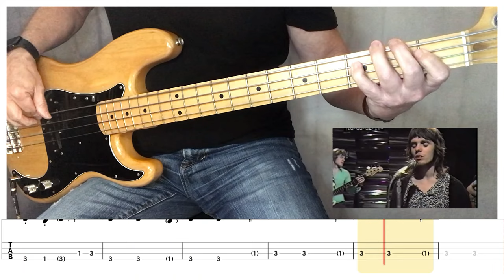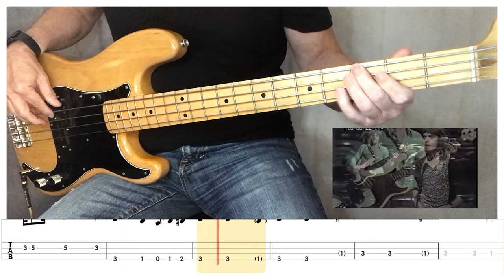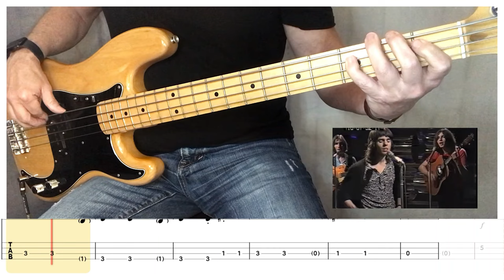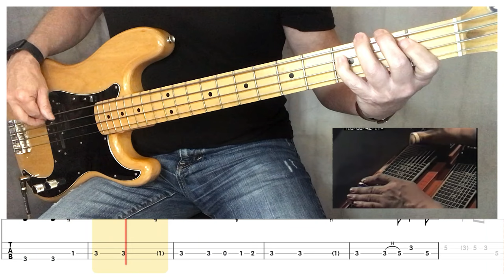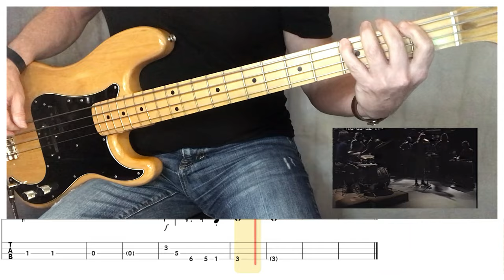"Woodstock" - Matthews Southern Comfort - (bass tab/cover) FRANKS BASS COVERS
November 1970 (US)
from the album Later That Same Year

Originally a British country rock/folk rock band, formed in 1970 by former Fairport Convention singer Ian (later Iain) Matthews.

 Their version of the Joni Mitchell song "Woodstock" became a worldwide hit, reaching the top of the UK music charts in October 1970, and also charted in several European countries, as well as reaching No. 5 in Canada, and No. 23 in the Billboard Top 100 in the United States.

Their version of "Woodstock" made it to the top of the British charts on 31 October 1970, replacing Freda Payne's "Band Of Gold" and stayed at the top of the charts for three weeks before being replaced by Jimi Hendrix' "Voodoo Chile". It became Matthews Southern Comfort's one and only No.1 record.

Joni Mitchell never attended Woodstock; she composed the song in a hotel room in New York City, watching televised reports of the festival.

By the time of the North American success of Matthews Southern Comfort's "Woodstock", the band had broken up.

Personnel
Ian Matthews - guitar, vocals
Carl Barnwell - guitar
Gordon Huntley - steel guitar
Keith Nelson - banjo
Mark Griffiths - bass
Andy Leigh - bass
Roger Coulam - piano
Ray Duffy - drums
Tristan Fry - vibraphone
Tim Kraemer - arrangement